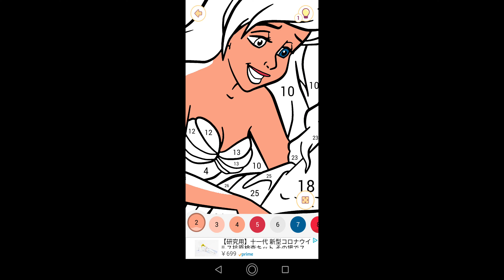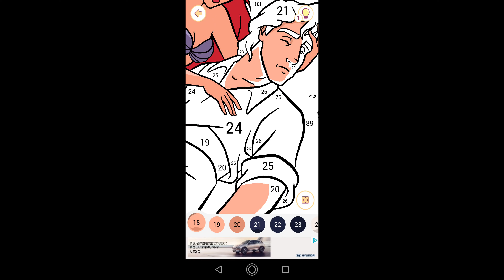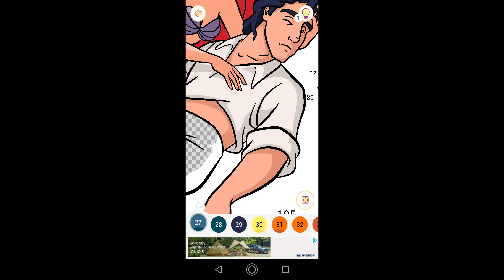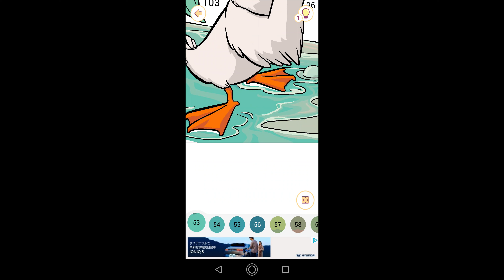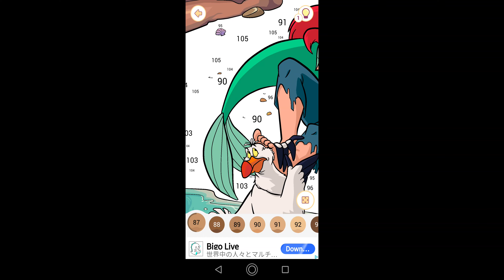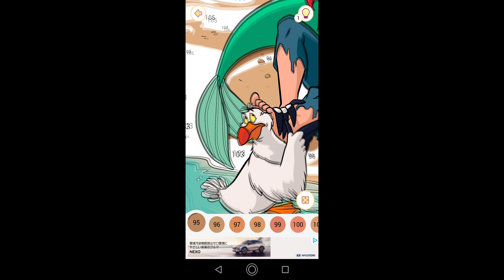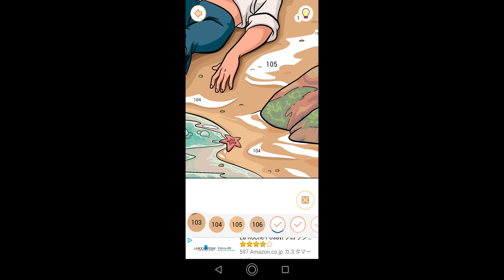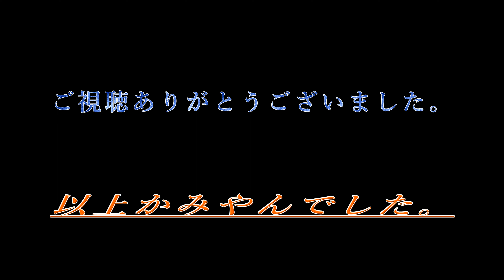【アリエルとエリック王子とスカットル】#187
00:00始まり（OP）
00:07塗り絵制作開始
10:09アリエルとエリック王子とスカットル完成
10:27お写真を保存
10:29終了（ED）

今回はリトル・マーメイドに登場するアリエルとエリック王子とスカットルの塗り絵を制作致しました。

今回はあまり時間が掛からず作業をすることが出来ました。

アリエル：美しい容姿と歌声を持つ人魚。海の仲間、魚のフランダーやカニのセバスチャンたちと楽しく暮らしながらも人間の世界に憧あこがれています。人間になりたい一心で、海の魔女アースラと取引をしてしまいますが、本当の自分を知り、勇敢な女性に成長したアリエルは、やがて自分の生きる道を見つけます。

地上の世界に憧れていて、偶然出会ったエリック王子に恋をするが、父や多数の姉に反対される。しかし、父の王座と自身の恋を快く思わない叔母のアースラの陰謀に巻き込まれる。

エリック王子：ハンサムな王子様。ラフなスタイルを好む、現代的なプリンスですが、せっかくアリエルとふたりきりになったのに、キスもしないので、まわりをやきもきさせるところも。アリエルと恋に落おちるまで、結婚はもっとさきのことだと思っていたようですが、アリエルの本当の気持ちがわかってからは、魔女のアースラに勇敢に立ち向かいます。

アリエルに、一度海に溺れた際、助けられて彼女と結婚したいという願望を持った。

スカットル：アリエルの友人。カモメなのに、人間のことに詳しい。

生涯を通じて、人間と出会いを重ねた上で何でも知ってるというが、インチキ。

関連動画